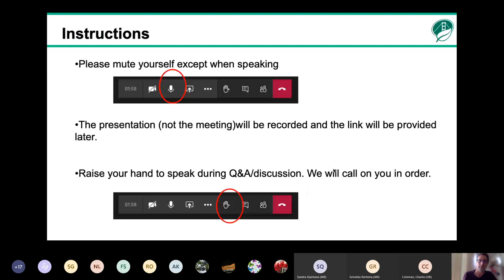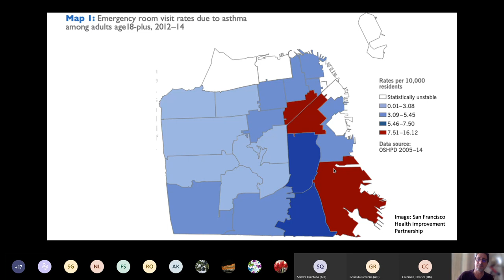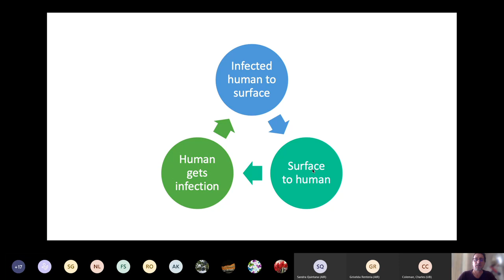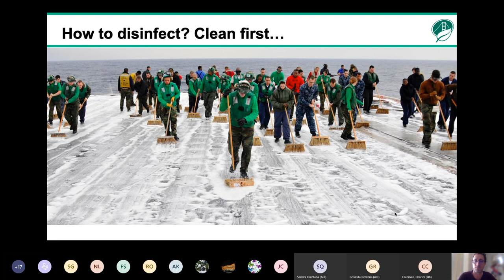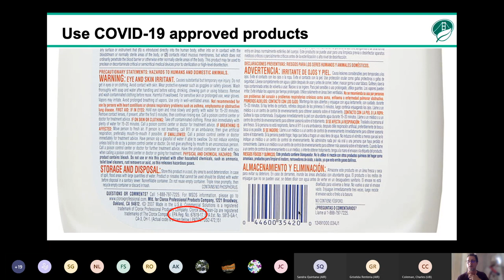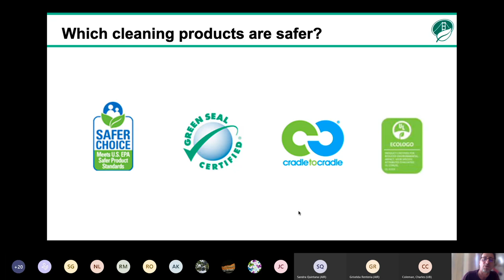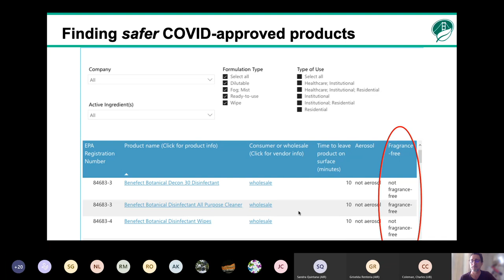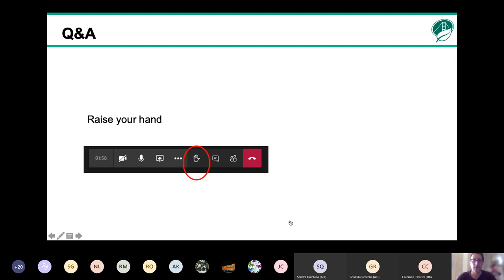Safer disinfection during the COVID-19 pandemic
August 19, 2020 presentation by Chris Geiger, PhD. San Francisco Custodial Products Green Team meeting.